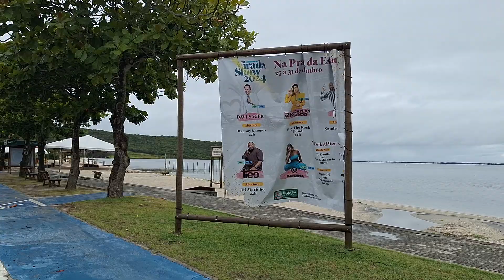A lagoa está vomitando, muita sujeira na beira da lagoa em Iguaba Grande.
Após fortes chuvas, a lagoa faz naturalmente esse processo de colocar para fora todos os dejetos, como se estivesse vomitando mesmo.

e assim, ela consegue manter a sua sobrevivência.